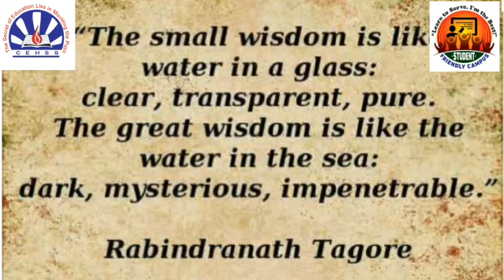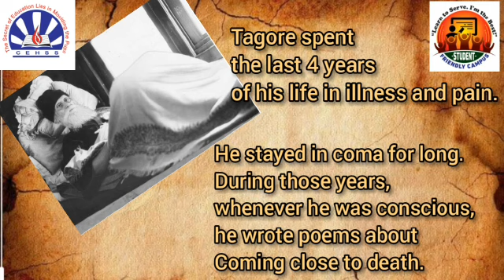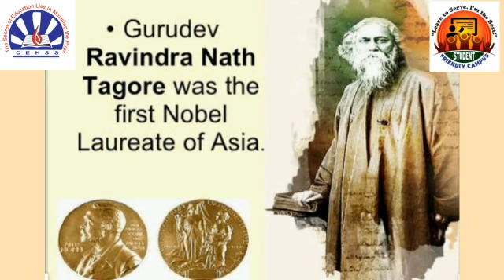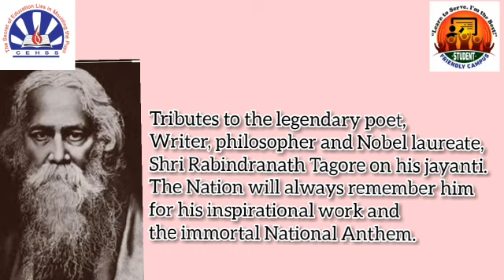*79th Death*Anniversary* of the legendary Indian poet *RabindranathTagore*.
Today, Aug 7, we are celebrating *79th Death*Anniversary* of the legendary Indian poet *RabindranathTagore*.